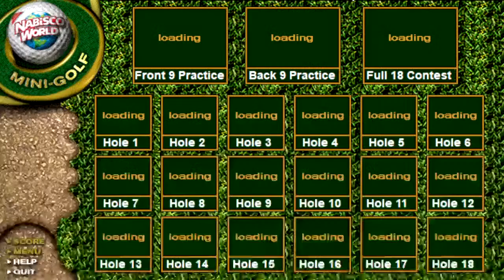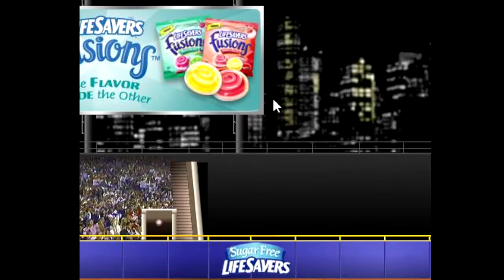CandyStand Shockwave Games - Mini Golf, Bowling, Home Run Derby, etc.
So in this video, I got confused as to which corporation owned which brands. As it turns out, my confusion was totally understandable, as there were some corporate shakeups / buyouts that went on during Candystand's run as a website.

Here's the basic rundown: The website was initially developed for the LifeSavers company (then owned by Nabisco) in 1996. While initially focused just on the LifeSavers brand, they would inevitably feature other Nabisco-owned products in their games.

Fast forward to the year 2000, and Nabisco gets bought out by the old Kraft Foods company. This brand had also merged with General Foods a decade or so prior, which had brought products like the Post cereals (including Fruity Pebbles) and Kool-Aid under their control. After their Nabisco acquisition, the Candystand website then began to feature all of the many brands under the Kraft umbrella.

Fast forward again to 2004, and LifeSavers is sold to Wrigley's (owned by the Mars company). Included in that sale, apparently, was the CandyStand website, and so I guess at that time all Kraft product branding got removed from the website. After that the CandyStand website would be bought and sold a couple of times more, although that's well past the nostalgic era of Candystand's lifespan for me so I'll spare the details of that.

Still, it's a weirdly interesting history that I never realized was going on behind the scenes when I played these games.